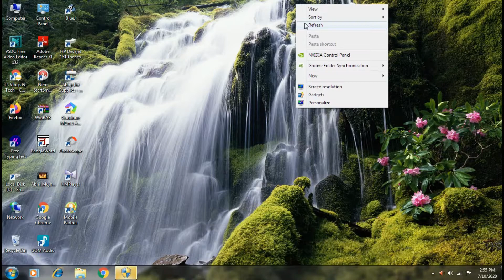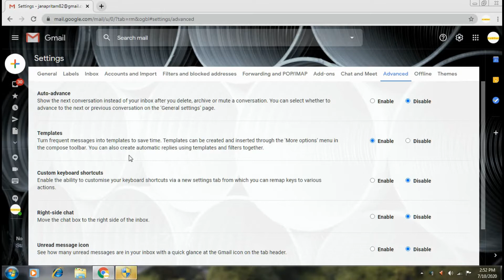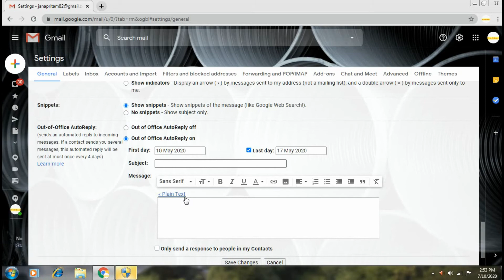What is template? & How to Create Email Templates in gmail Account //hindi ||P_Vlogs&Tech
What is template? & How to Enable template on gmail Account //Full Discuss on hindi
full discuss kiya what is Template on Gmail Account & How to Enable & How to create Templeat Easily discuss kiya hindi mey. i think it is help full to you

1. how to Enable Template on gmail
2. what is templeat on Gmail
3. full sattings of Template
4. full discuss